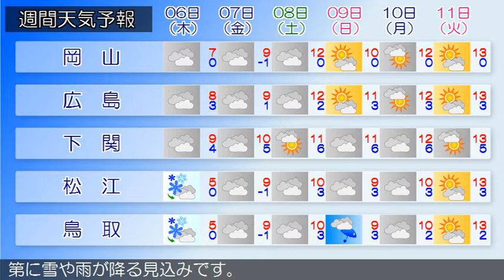2020/02/04 中国地方の天気予報 夕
南部では、５日まで空気の乾燥した状態が続くため、火の取り扱いに注意してください。広島県は、中国地方は、高気圧に覆われて概ね晴れています。岡山県は、４日夜は、高気圧に覆われて晴れるでしょう。山口県は、４日は、高気圧に覆われて概ね晴れでしょう。鳥取県は、４日夜は、高気圧に覆われて晴れるでしょう。島根県は、５日は、気圧の谷や寒気の影響で曇り、夕方から次第に雪や雨が降る見込みです。